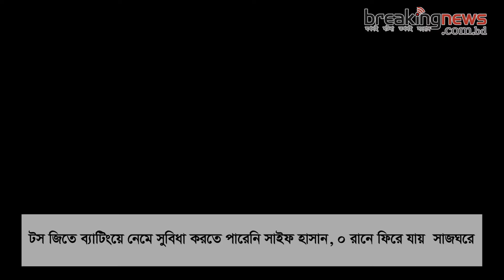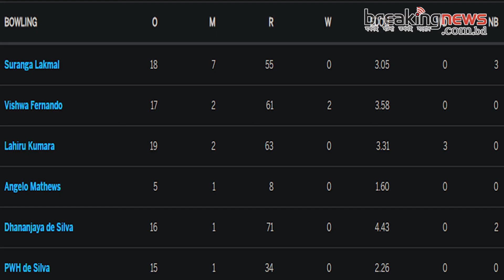এক সেঞ্চুরি জোড়া ফিফটিতে ভালো অবস্থানে বাংলাদেশ। century fifty te valo obosthane। Breaking News Bd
জোড়া ফিফটি এক সেঞ্চুরিতে ভালো অবস্থানে বাংলাদেশ।